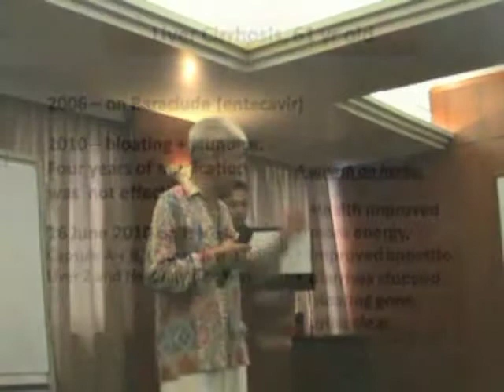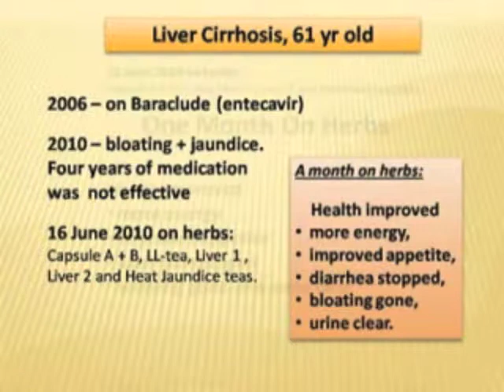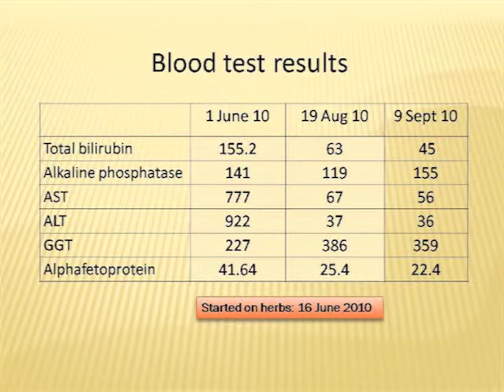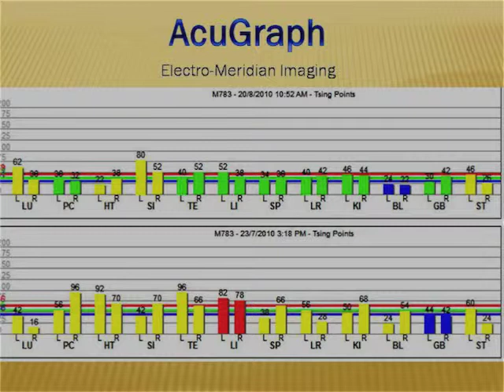AMDI 2 Herbs Are Good for Liver Cirrhosis